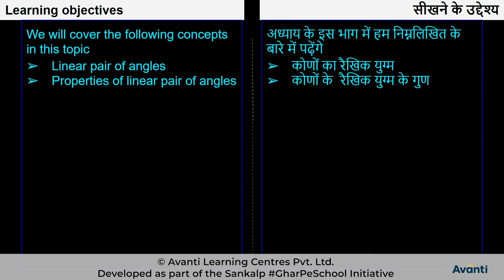1. 9M06.2 CV0 सीखने के उदेश्य | Learning Objectives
इस विडियो में आप कक्षा 9 की गणित के अध्याय 6 (रेखाएँ और कोण) के एक महत्वपूर्ण concept "सीखने के उदेश्य" के बारे में सीखेंगे |
In this video, You will learn the important concept "Learning Objectives" of chapter 6 (Lines and Angles) of 9th Maths.

Class 9 Chapter 6, Chapter 6 Lines and Angles, Linear Pair of Angles, Properties of Linear pair of Angles